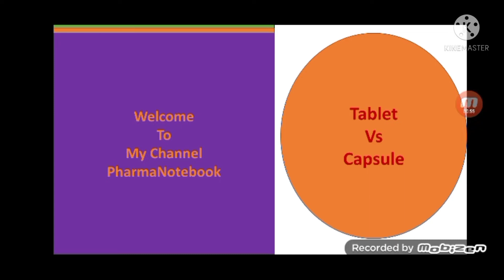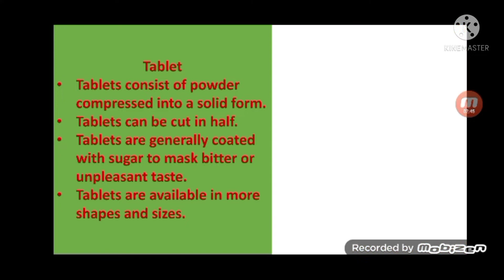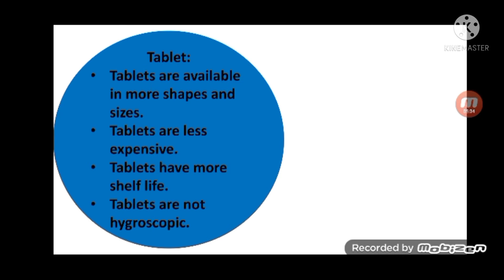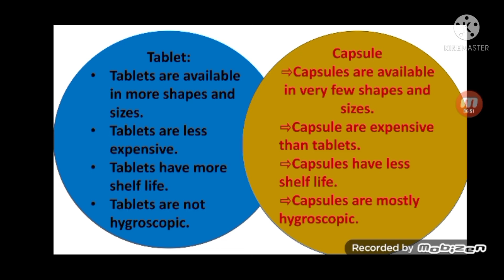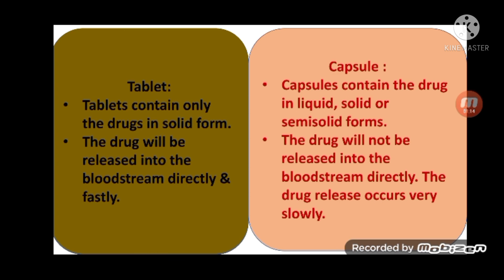Capsule Vs Tablet || Difference Between Tablet & Capsule || In Bangla || PharmaNotebook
Hello everyone, another new video on Tablet Vs Capsule.
These Video contain Difference Of Pharmaceutical Capsule & Tablet.Tablet & Capsule are solid dosage form.How they differ in various field it will be discuss in these video.